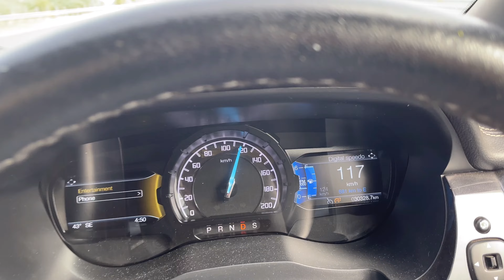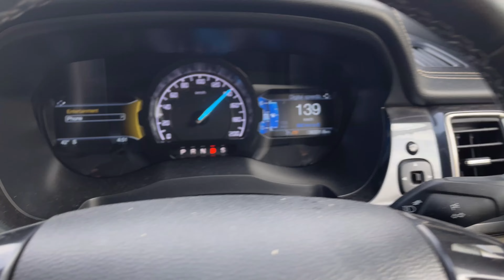Delhi batch completed || masti at indore play zone@SaurabhPandeSir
@Saurabh Pande Sir